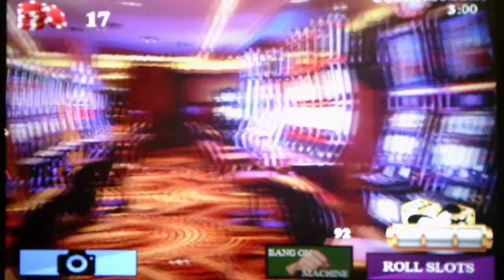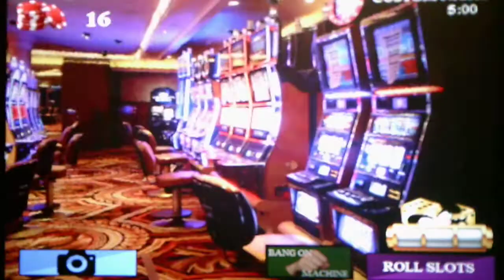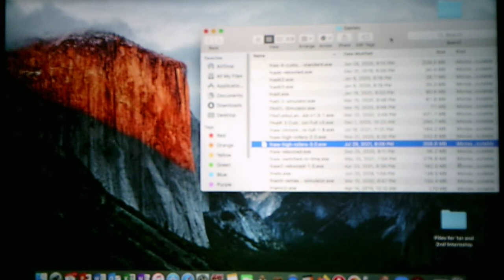Five Nights At Wario's High Rollers Version 3.0 Custom Night Mode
Full House Mode is up next